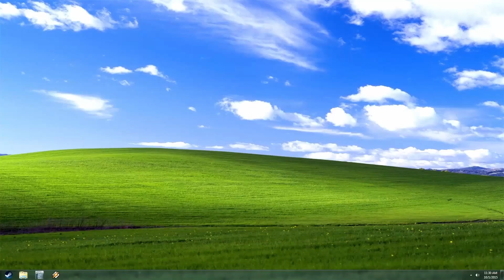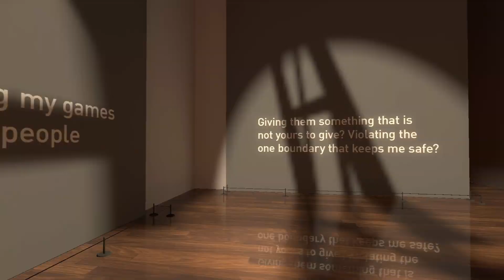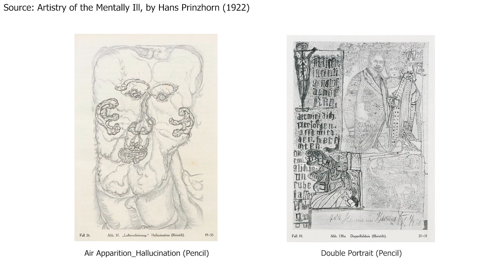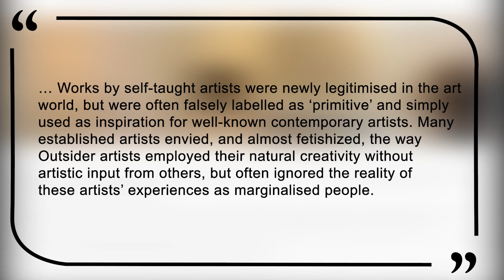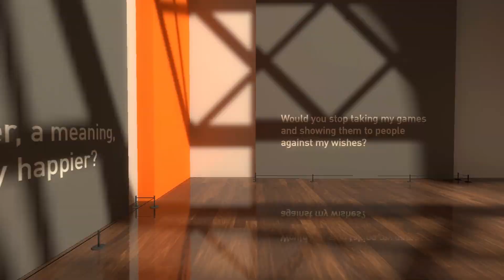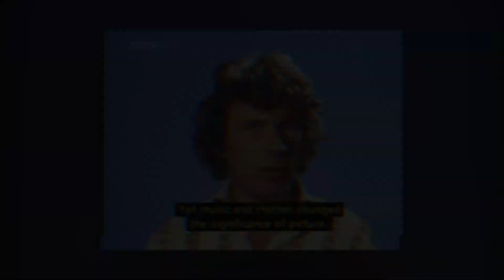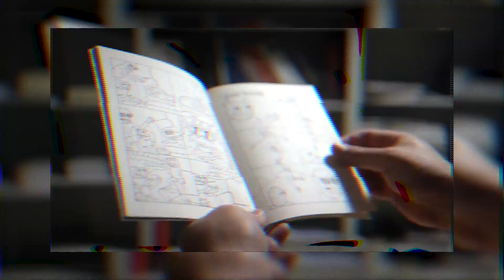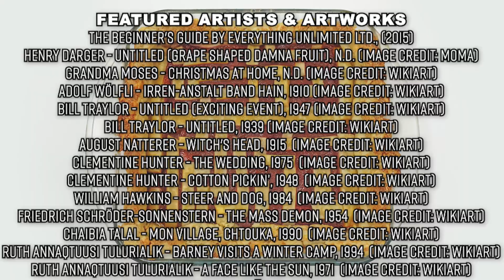The Beginner’s Guide to Outsider Art and Ableism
Is "outsider art" ableist? Let's study The Beginner's Guide, a video game made in 2015, to understand how a viewer's perception of an artist can change an artwork.

CHAPTERS:
0:00 Introduction: The Beginner's Guide to The Beginner's Guide
6:06 Chapter 1: A Brief History of Outsider Art
15:24 Chapter 2: A Critique of "Outsider Art" by a Disabled Person
20:45 Conclusion: Art Does NOT Give You Access to the Creator

WRITTEN BY:
Amber ♥ & M.

SOURCES:
- Artistry of the Mentally Ill by Hans Prinzhorn (1922)
- Outsider Art by Roger Cardinal (1972)
- Outsider Art and the Autistic Creator by Roger Cardinal (2009)
- Outsider Art: Visionary Worlds and Trauma by Daniel Wojcik (2016)
- Outside Looking In by Ian Patel (2012)
- Outsider Art Is A Lie by Adam Turl (2019)
- Public Domain Review: Hans Prinzhorn's Artistry of the Mentally Ill (2019)
- Raw Creation: Outsider Art and Beyond by John Maizels (1996)
- Ways of Seeing by John Berger (1972)

FEATURED ARTWORKS:
- The Beginner's Guide by Everything Unlimited Ltd., (2015)
- Henry Darger - Untitled (Grape shaped damna fruit), n.d. (Image credit: MoMA)
- Grandma Moses - Christmas at Home, n.d. (Image credit: WikiArt)
- Adolf Wölfli - Irren-Anstalt Band Hain, 1910 (Image credit: WikiArt)
- Bill Traylor - Untitled (Exciting Event), 1947 (Image credit: WikiArt)
- Bill Traylor - Untitled, 1939 (Image credit: WikiArt)
- August Natterer - Witch's Head, 1915  (Image credit: WikiArt)
- Clementine Hunter - The Wedding, 1975  (Image credit: WikiArt)
- Clementine Hunter - Cotton Pickin’, 1948  (Image credit: WikiArt)
- William Hawkins - Steer and Dog, 1984  (Image credit: WikiArt)
- Friedrich Schröder-Sonnenstern - The Mass Demon, 1954  (Image credit: WikiArt)
- Chaibia Talal - Mon Village, Chtouka, 1990  (Image credit: WikiArt)
- Ruth Annaqtuusi Tulurialik - Barney Visits a Winter Camp, 1994  (Image credit: WikiArt)
- Ruth Annaqtuusi Tulurialik - A Face Like the Sun, 1971  (Image credit: WikiArt)
- Maria Primachenko - Атомна війна, будь проклята вона! (May That Nuclear War Be Cursed!), 1978 (Image credit: WikiArt)
- Maria Primachenko -  Льон цвіте, а дівчина заміж іде (Flax Blooms, a Bride Goes to Her Groom), 1983 (Image credit: WikiArt)
- Lee Godie - Sweet Sixteen, 1973-74 (Image credit: The New York Times)
- Maria Auxiliadora da Silva - Mobral, 1971 (Image credit: artforum.com)
- Madge Gill - After the War, 1946 (Image credit: madgegill.com)
- Thornton Dial - Remembering the Road, 1992 (Image credit: artnet.com)